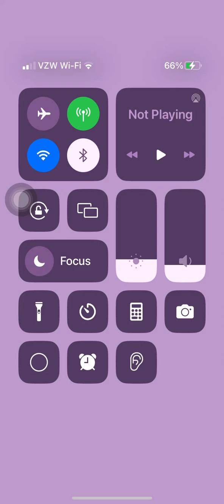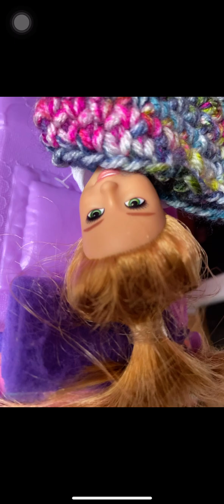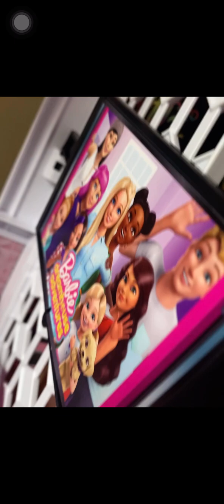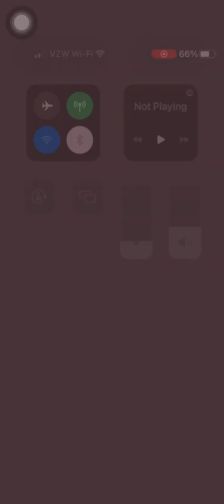Barbie’s crazy day